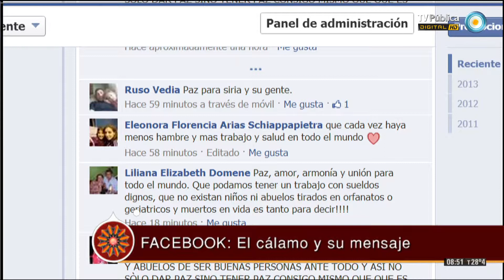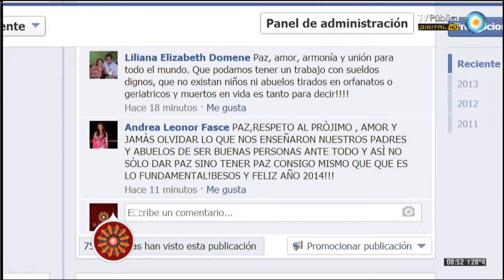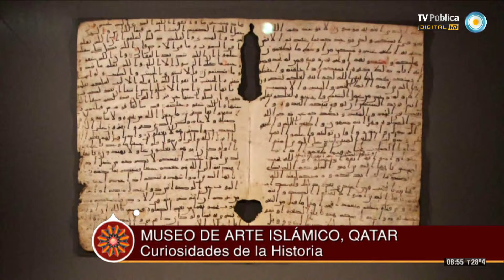El Cálamo y Su Mensaje Programa 134 fecha 29/12/2013 bloque 4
El Cálamo y Su Mensaje - Domingos 8 a 9hs TV Pública

EMISIÓN: 29/12/2013

Conocemos el Museo de Arte Islámico de Qatar